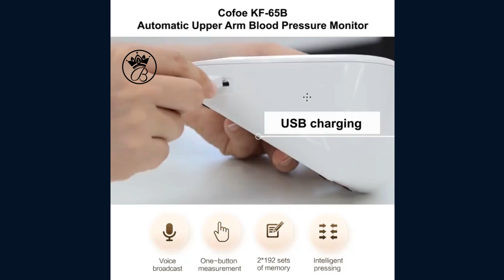Automatic Blood Pressure Monitor